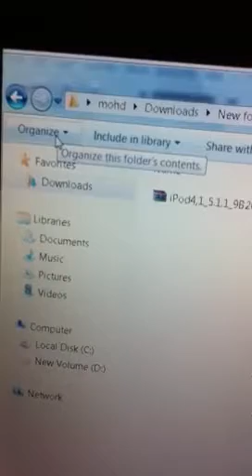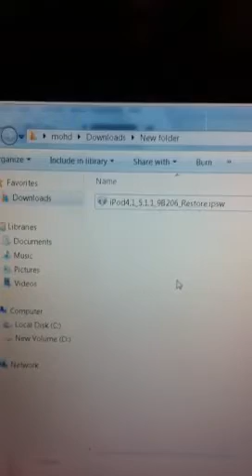حل مشكلة الفيرموير بعد التحميل على الكومبيوتر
Doha-Apple.com